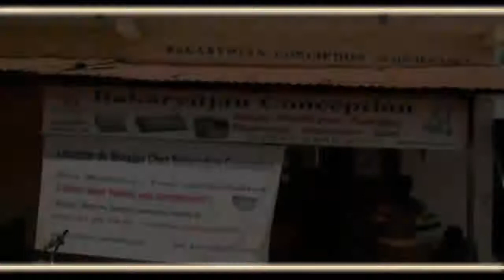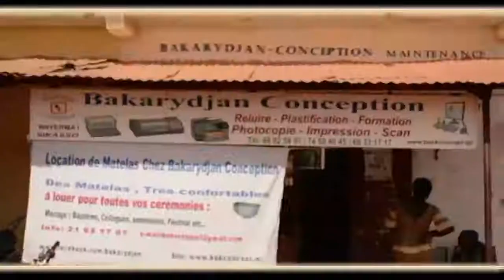Pub Bakarydjan Conception